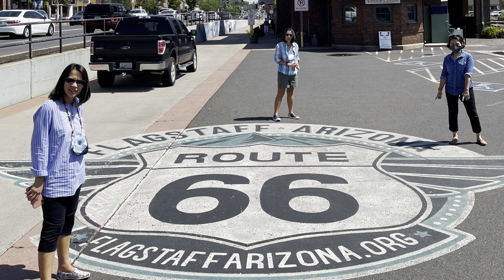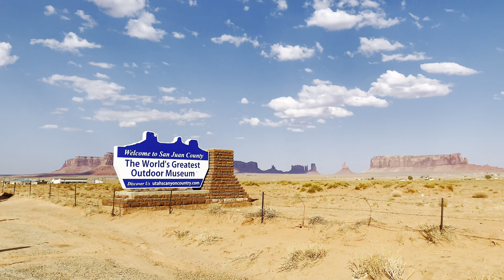Monument Valley Trip 2021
September 10-12, 2001 พวกเราขับรถมาเที่ยว MonumentValley รัฐ Utah กัน ที่พักของพวกเราคือ Cabin at the View ดีมากๆ และ Private Tour ไปชม 17-mile Tribal Park Loop ดีมากเช่นกัน